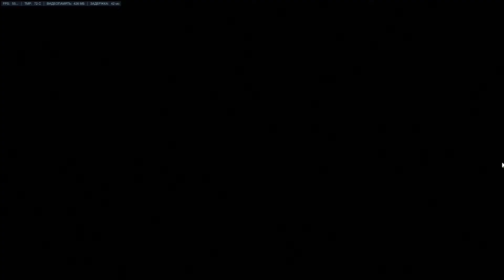Overwatch - Лучшие моменты #3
дело было вечером, делать было нечего!